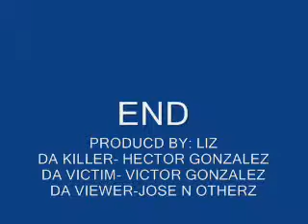CHOLOS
JUST ANOTHER FUNNY VIDEO WE MADE.